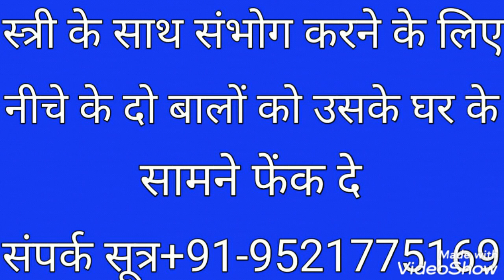Mohabbat ki aag Laga 🔥de 1 din me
call_now_📲📲📲📲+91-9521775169 🆗 फीस_काम_होने_के_बाद )हर समस्या का समाधान ।जब कहि न हो काम तो हमसे ले समाधान speclist वशीकरण ,लव💖 मैरिज ,विदेश यात्रा, सौतन छोटकारा, दुश्मन से छुटकारा ,घर बैठे समाधान करवाये  pandit  mo📲📲☎️☎️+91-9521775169💝
1
2
3
4 husband_/_#wife_problem
5
6
pandit Mk Shastri Ji
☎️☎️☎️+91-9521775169